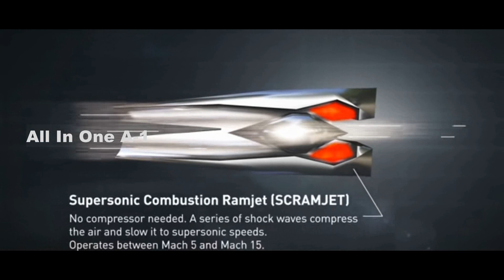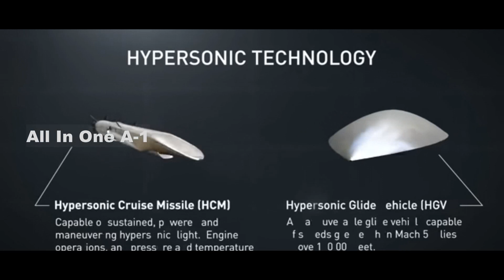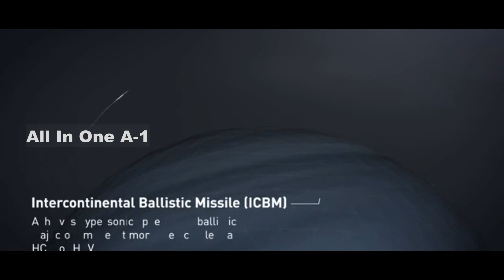The United States Next Move on Hypersonic Technology Road Map for US Army, Navy and Air Force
Please Support As and Give me a Feed Back to Improve. The future of hypersonic weapons, one of the most hyped, debated and costly weapons initiatives in years.
But while they chewed over the obstacles of supply chains, acquisition and testing facilities, hovering in the background were high-profile Chinese advancements in the cutting-edge weapons, Russian President Vladimir Putin’s boasts of his nation’s progress on hypersonic technology, and questions at whether the United States is on the right track.
The Defense Department is at a critical moment on hypersonic technology. Now, a growing chorus of experts including a service secretary are urging the government to add resources for building an array of sensors, satellites and other technologies to improve America’s ability to defend against hypersonic attacks.
In other words: Is the United States approaching hypersonic technology from the right angle?
In recent months, Air Force Secretary Frank Kendall has repeatedly asked pointed questions about the purpose they should play in the U.S. arsenal and whether they’re worth the considerable price tag.
Can you do the job with conventional missiles at less cost.
The hypersonic market was one of the drivers of Lockheed Martin’s attempted $4.4 billion acquisition of Aerojet Rocketdyne, a maker of vital parts for scramjet engines that go into hypersonic missiles. Lockheed hoped acquiring Aerojet and its propulsion capabilities would allow it to integrate the technology into its broader engineering department and operate faster and more cheaply.
In the U.S., the Army, Navy, Air Force and Defense Advanced Research Projects Agency, all are working on hypersonic programs, some in cooperation with one another. These include the All Up Round, a joint Army and Navy program; the Air Force’s AGM-183 Air-launched Rapid Response Weapon, or ARRW; and DARPA’s Hypersonic Air-breathing Weapon Concept, which is under development in partnership with the Air Force.